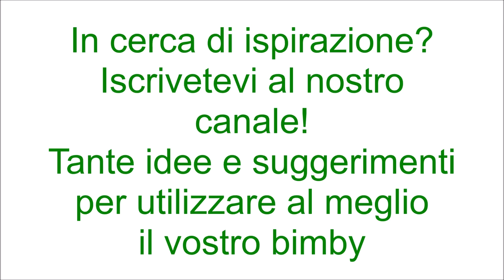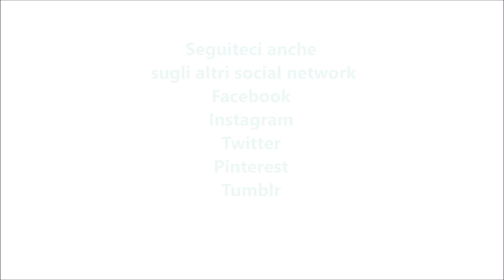Tartufini di panettone al caffè per bimby TM6 TM5 TM31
Dosi per 30 tartufini

Ingredienti
480 g di panettone tagliato a pezzetti
40 g di cacao amaro
90 g di latte parzialmente scremato
20 g di burro morbido
60 g di caffè espresso zuccherato
1 bustina di vanillina

Per decorare:
scaglie di cioccolato fondente e/o cocco grattugiato q.b.